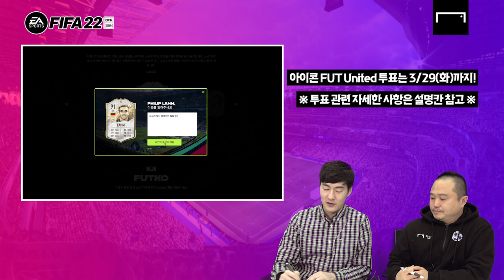레알 마드리드 스쿼드에 슈틸리케를 넣어? 말어? [GOAL TV x EA]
📌 타임라인 📌

00:00 오프닝

00:37 FUT UNITED 투표 소개

02:17 첫 번째 스쿼드 평가

07:27 두 번째 스쿼드 평가

11:14 2022년은 FIFA 시리즈를 즐기기 최적의 해?!